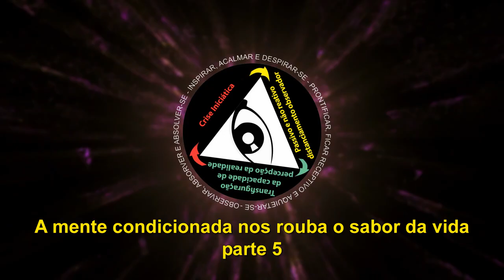A mente condicionada nos rouba o sabor da vida - parte 5